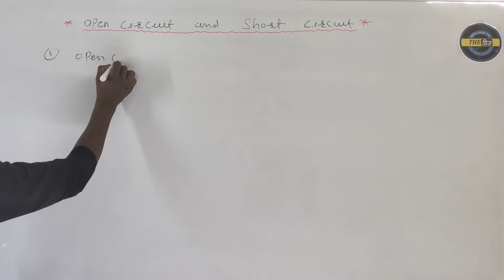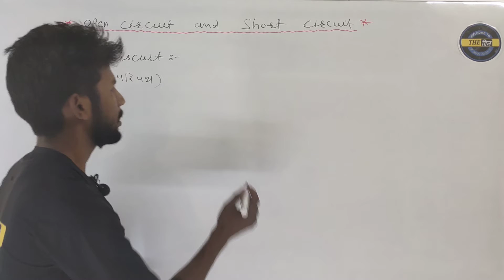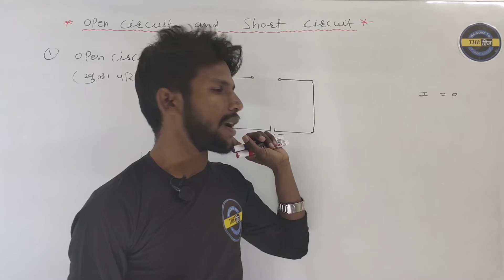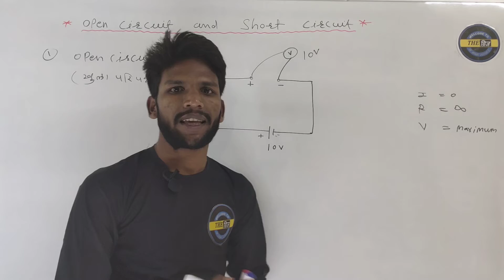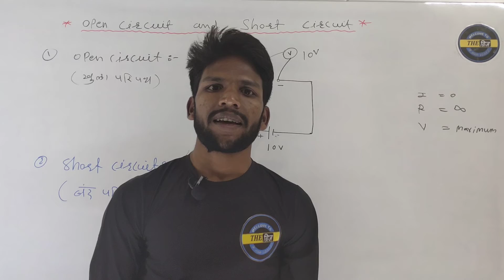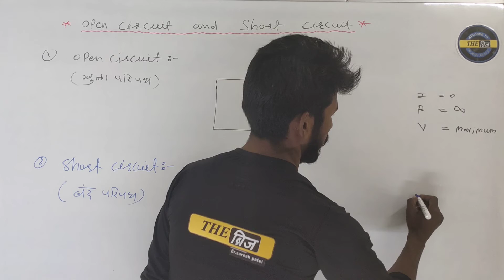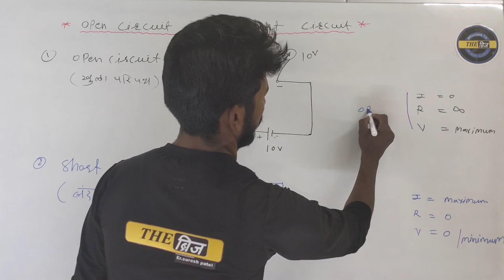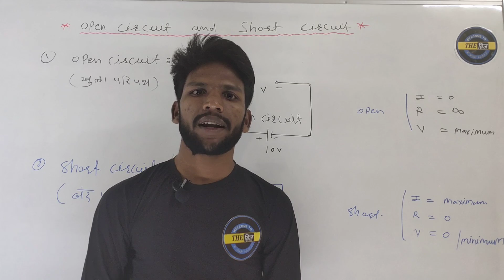Open circuit and short circuit By Er Suresh Patel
Hello Friends में Er Suresh Patel  आप सभी दोस्तों का हमारे चैनल "THE BRIDGE" में बहुत बहुत स्वागत करता हूँ।

दोस्तो हमारे चैनल पर ITI और DIPLOMA ENGINEERING  वालो को कंपीटिटिव exam की तैयारी करवाना है और ये lecture जो Student अभी पड़ रहे है collage में उनके लिए भी बहुत help full रहने वाले है।

और साथ ही साथ आप लोगो को हमारे चैनल पर New Job update भी दी जाएगी।

हमारा उद्देश्य जो student coaching नही कर पाते है आर्थिक स्थिति के कारण उन तक study मटेरियल simple language में पहचाना हैं ताकि वोभी आगे बढ़े।

दोस्तो आप सभी से निवेदन रहेगा हमारे विडियो को अपने दोस्तों तक अधिक से अधिक share करे ताकि उनको भी वीडियो का लाभ मिल सके।